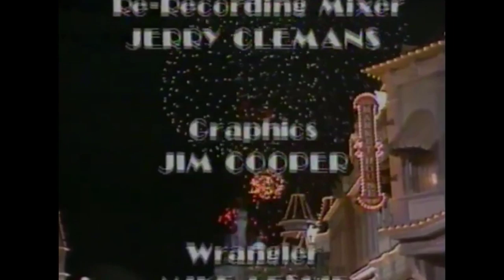1985 Walt Disney World Happy Easter Parade | Disneyland | Joan Lunden | Rick Dees | Oak Ridge Boys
The first televised Walt Disney World Happy Easter parade aired on ABC April 7, 1985.  The parade took place in the Magic Kingdom at 3:00pm and aired on ABC stations across the country at 7:00pm that evening.  Hosted by Joan Lunden and Rick Dees the festivities included the Oak Ridge Boys, magician Doug Henning, Soap opera star Jack Wagner and the New Edition with a special appearance by 12 Radio City Music Hall Rockettes.